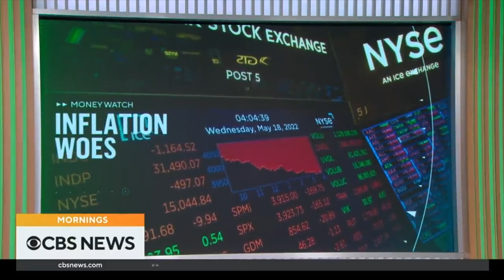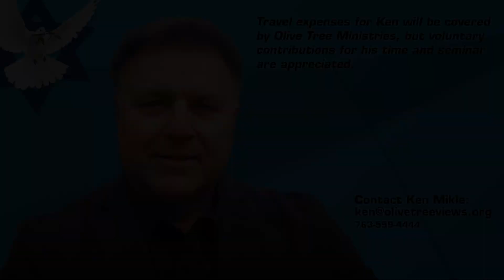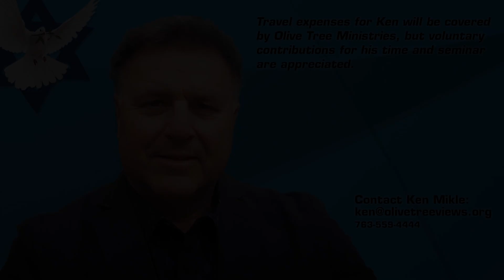Ken Mikle Invitation Message